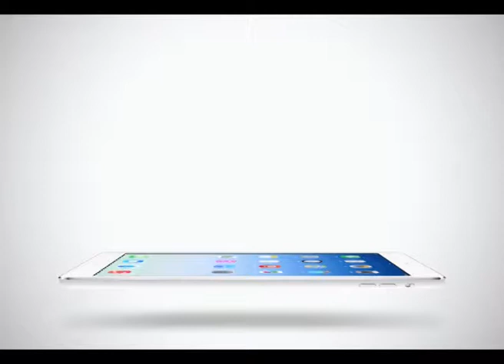Sport Today Extra | 30-01-2014 (1/2)